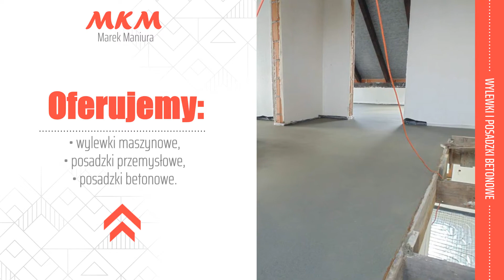Posadzki betonowe Psary MKM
Firma MKM znajduje się w Psarach, w województwie śląskim. Specjalizujemy się w układaniu posadzek. Jesteśmy w stanie wykonać posadzki betonowe. Oferujemy również wylewki maszynowe Mixokretem. Ponadto do zakresu świadczonych przez nas usług należy naprawa starych posadzek.